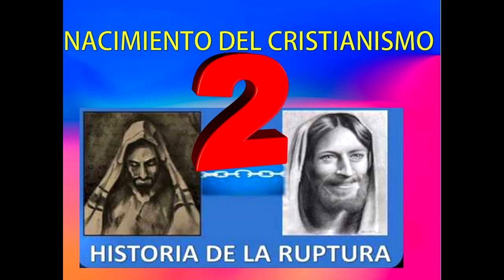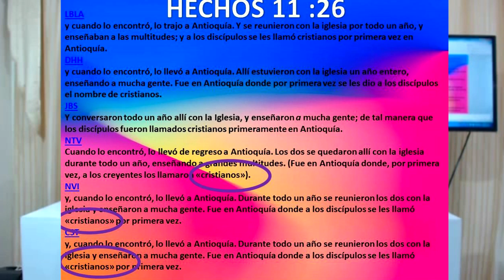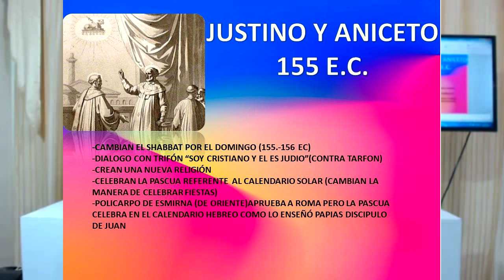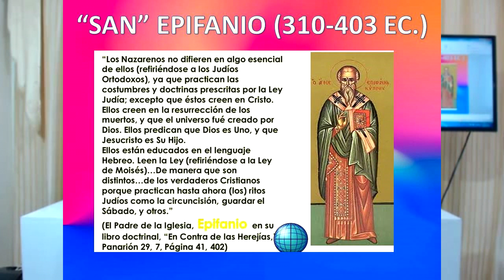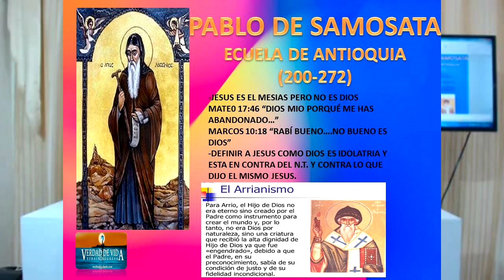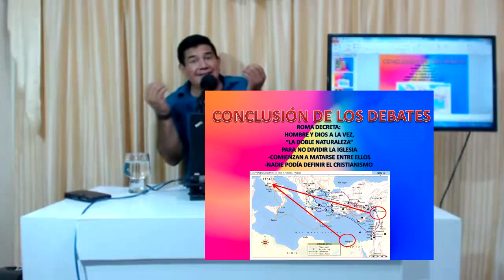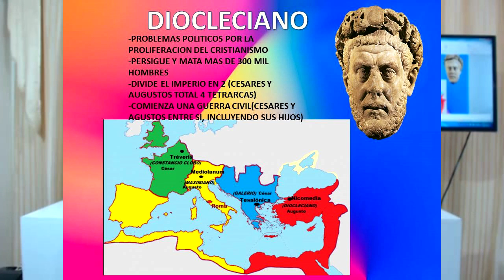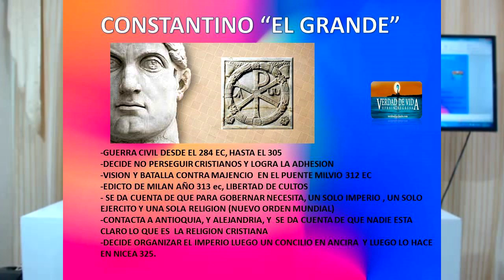HISTORIA DEL CRISTIANISMO 2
Hechos 24:5
Este hombre es un verdadero problema para nosotros. Anda por todas partes haciendo que los judíos nos enojemos unos contra otros. Es uno de los jefes de un grupo de hombres y mujeres llamados nazarenos.
NUNCA LOS LLAMARON CRISTIANOS (INVENTO DEL SIGLO SEGUNDO)
POR: Marcelo Espinosa Guerron